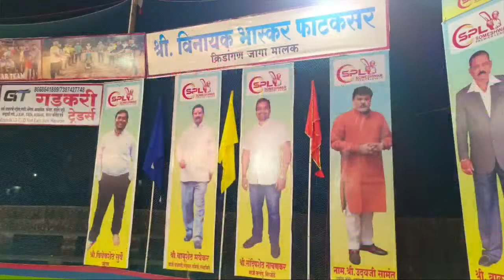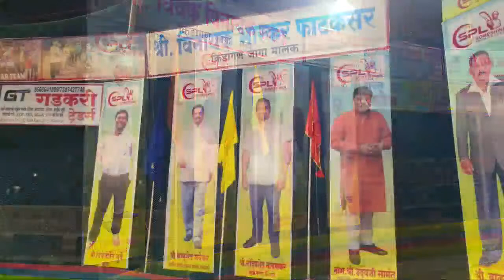GANESH SPORTS VS GAURI SPORTS || SOMESHWAR PREMIER LEAGUE 2022 II RATNAGIRI II DAY 4